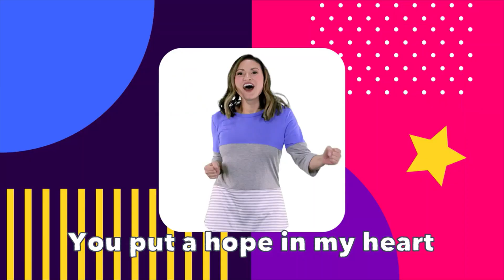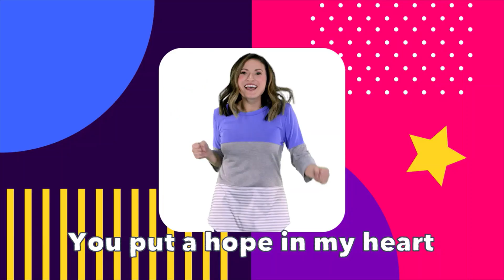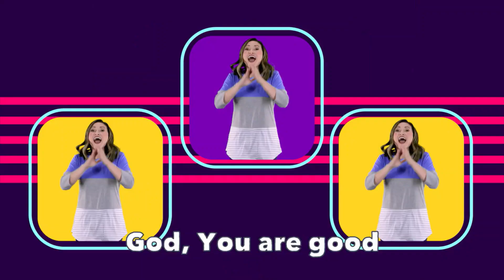Children's Chapel 11/28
Welcome to Children's Chapel! Join us for worship just for kids